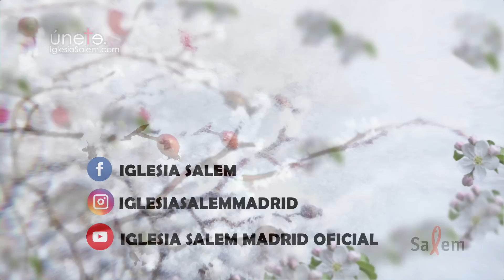13 La tentación del pobre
LA ESCARCHA. Santiago Capítulo 1, Hoy 13  La tentación del pobre